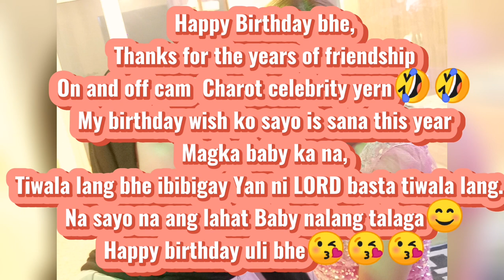NAKIBIRTHDAY KAHIT MAY SAKIT||SAFA'S BIRTHDAY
I this video, I was invited for a POOL PARTY. I was my closest friend birthday party. Kahit I was so sick but it's not the reason na Hindi ako Maka attend😊. I was having an infection on my right ear pero  Hindi pweding absent sa event na to😊😊THANKS FOR INVITING ME BHE😘😘😘😘